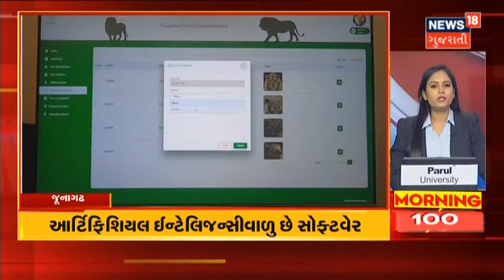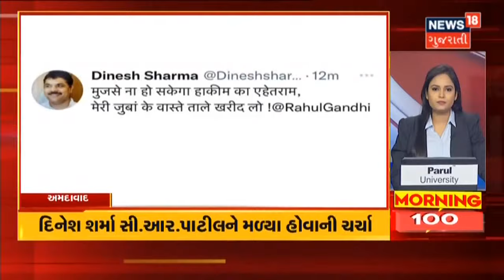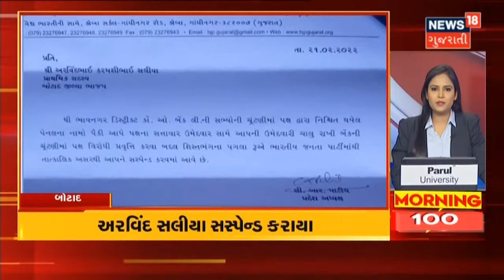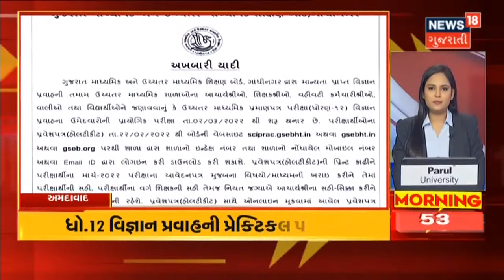Bhavnagar માં 52 જેટલી આંગણવાડીઓ જર્જરિત હાલતમાં | Morning 100 | News18 Gujarati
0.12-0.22 'સિમ્બા' Software થી સિંહની ઓળખનો Data, આધુનિક Technology ની મદદથી સંરક્ષણ વ્યવસ્થા
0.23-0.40 Artificial Intelligence વાળુ છે આ Software
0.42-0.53 Bhavnagar માં 52 જેટલી આંગણવાડીઓ જર્જરિત હાલતમાં